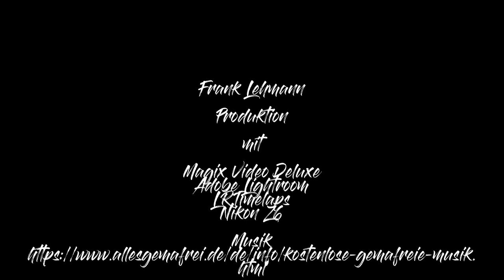Kurztrip Schweiz Italien 2022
lago di lugano
lago di como

Kurztrip durch die Schweiz und Oberitalien am Himmelfahrtswochenende 2022.
Das lange Wochenende Ende Mai genutzt für einen Ausflug von Reutlingen (war ebenfalls Zwischenstation) in die Schweiz zum Rheinfall in Schaffhausen. Anschließend weiter nach Zug am Zuger See gefahren und letztendlich noch nach Luzern an den Vierwaldstätter See. Übernachtet haben wir im Camper auf einem Bauernhof hoch über dem See. Dort ist der erste Timelaps entstanden. Am nächsten Tag ging es weiter ins Tessin nach Morcote und danach an den Comer See mit kurzer Besichtigung sowie Badestop in Brienno. Übernachtet haben wir auf einem Zeltplatz am Lago di Piano, wo der zweite Timelaps aufgenommen wurde. Am dritten Tag schlenderten wir durch Menaggio am Comer See mit abschließendem Badeaufenthalt in Domaso.
Von dort aus ging es nahezu nonstop etwa 12 Stunden durch die Lombardei (via Sondrio, Teglio, Bergstraßen zwischen Lombardei/Südtirol, Cles) über Bozen auf die Brennerautobahn in Richtung Heimat in Westsachsen.
Schreibt gerne in die Kommentare, ob euch das kurze Video gefällt.

Produziert mit:
Magix Video DeLuxe
Adobe Lightroom
LRTimelaps
Nikon Z6